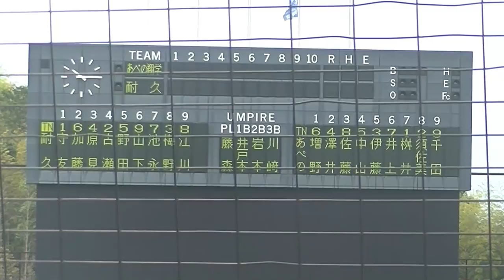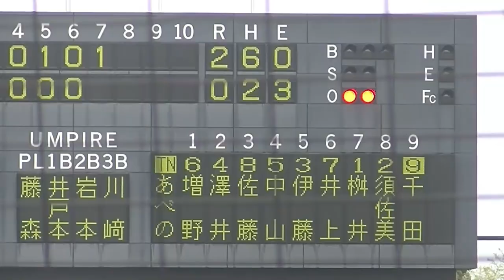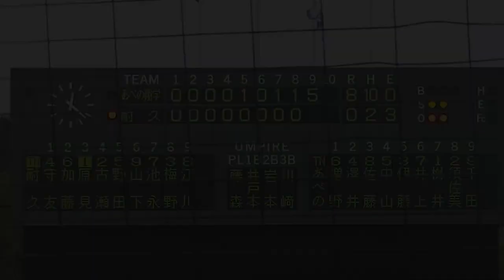【ハイライト版】耐久 - あべの翔学｜令和5年度春季近畿地区高校軟式野球大会 準決勝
※当動画は「軟野人」チャンネルの協力によって制作されています。

▼試合レポート記事
あべの翔学vs耐久｜令和5年度春季近畿地区高校軟式野球大会 準決勝